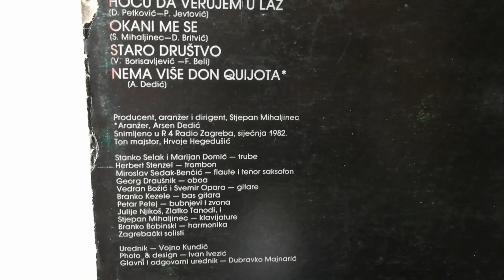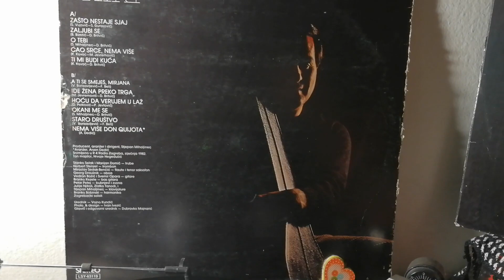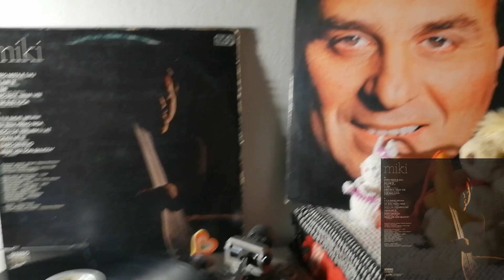Miki Jevremović – Zaljubi Se *1982* /// *vinyl* ♫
Label:
Jugoton ‎– LSY-63119
Format:
Vinyl, LP, Album
Country:
Yugoslavia
Released:
1982
Genre:
Pop
Style:
Ballad, Schlager

Lyrics By – D. Britvić

Accordion – Branko Bobinski
Arranged By – Stjepan Mihaljinec (tracks: A1 to B5)
Backing Band – Zagrebački Solisti
Bass Guitar – Branko Kezele
Drums, Bells – Petar Petej
Engineer – Hrvoje Hegedušić
Flute, Tenor Saxophone – Miroslav Sedak - Benčić
Guitar – Svemir Opara, Vedran Božić
Keyboards – Julije Njikoš, Stjepan Mihaljinec, Zlatko Tanodi
Oboe – Georg Draušnik
Photography By, Design – Ivan Ivezić
Producer, Conductor – Stjepan Mihaljinec
Trombone – Herbert Stenzel
Trumpet – Marijan Domić, Stanko Selak

Recorded at R4 Radio Zagreb, Jan.1982.

PROMOTION ONLY!